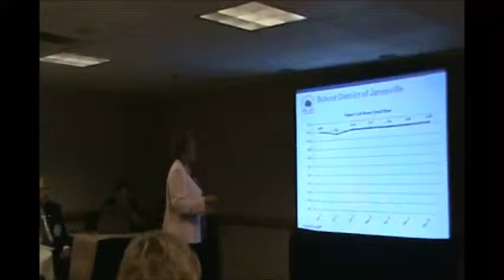Thank You Notes in SDJ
Dr. Karen Schulte, Superintendent of the School District of Janesville (WI), shares how Thank You Notes are used in her district to manage up employees.

What's Right in Education is an opportunity for educational leaders to connect with other high performing educational leaders, and discuss how to set board and superintendent measures and cascade those across all levels of leadership in the district; identify what "right" looks like in service excellence; and become part of a district leadership collaborative. For more information about our next What's Right in Education

Our mission at Studer Education is to help education systems achieve measurable results that produce positive outcomes in student achievement, employee engagement, support services, and financial efficiencies and productivity. Studer Education is a division of Studer Group, ranked for the sixth straight year on the Best Small and Medium Workplaces by Great Place to Work® and a recipient of the 2010 Malcolm Baldrige National Quality Award.